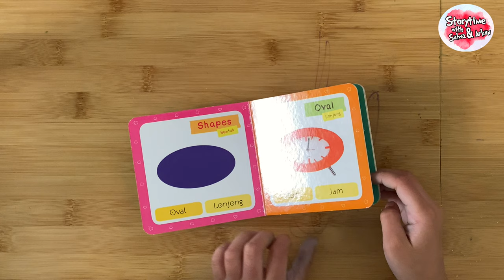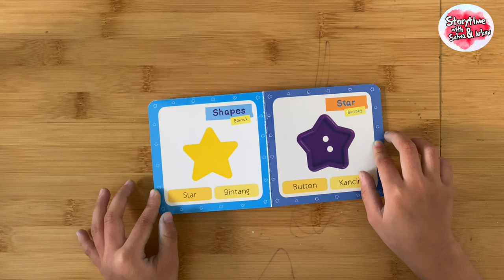Shapes / Bentuk by Smart Baby Bilingual | Buku Anak Belajar Bahasa Indonesia-Inggris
Come learn various shapes with Salwa. This book presents various shapes in Indonesian and English accompanied by objects that are around us everyday. Besides being able to learn shapes in Indonesian and English, children can also realize that in fact the objects around them have different shapes.
Indonesia - 🇮🇩

Ayo belajar berbagai macam bentuk bersama salwa. Buku ini menyajikan berbagai macam bentuk dalam Bahasa indonesia dan bahasa inggris disertai dengan benda-benda yang ada di sekitar kita sehari-hari. Anak selain dapat belajar bentuk dalam bahasa indonesia dan inggris juga dapat menyadari bahwa ternyata benda-benda di sekitarnya memiliki bentuk masing-masing yang berbeda-beda.
►Product Details

Publisher: PT Elex Media Komputindo (Kompas Gramedia)
Title: Shapes/Bentuk
Author: Smart Baby Bilingual
Illustrator/Creative Designer: Eunike Indri